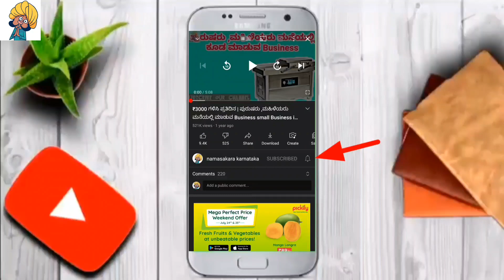Business Ideas in Kannada // Low Investment Kannada Business // Kannada Business ideas 2022